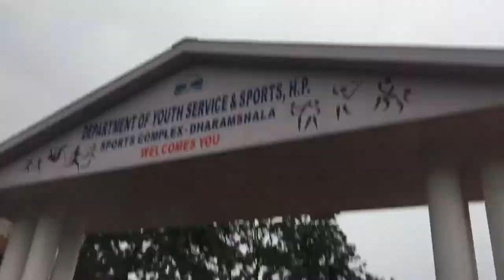Steeplechase Workout Vlog-2 || Dharmshala